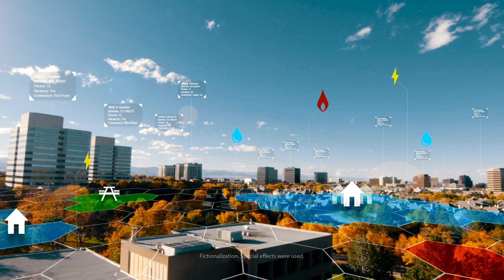Argis Solutions: The AR + ArcGIS Provider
Partnering with clients to transform business operations through the implementation of GIS technology, enhanced with augmented reality.